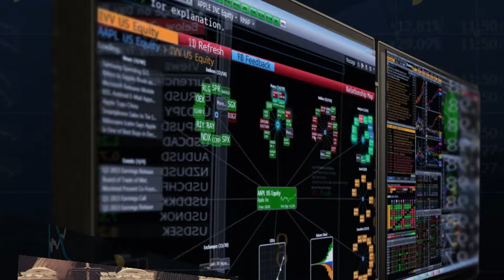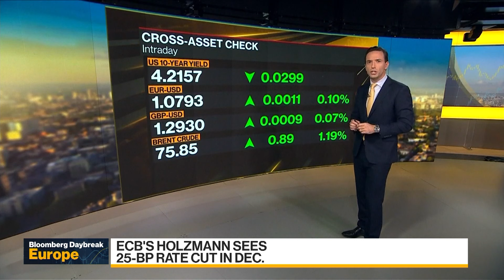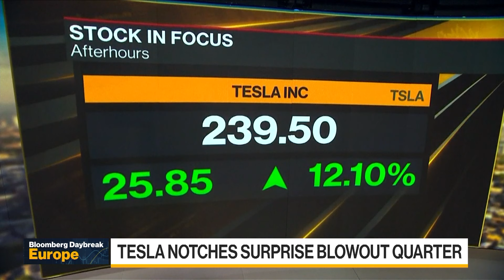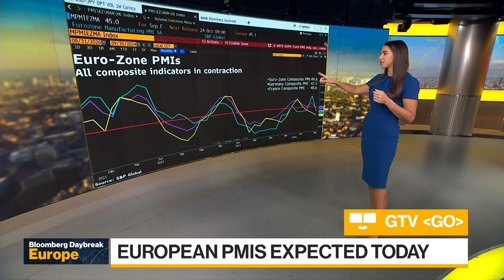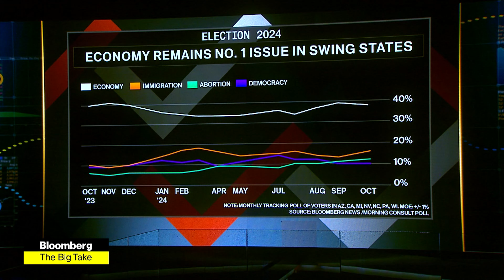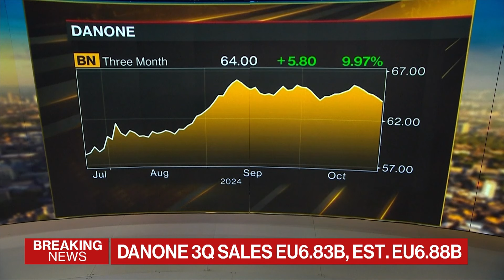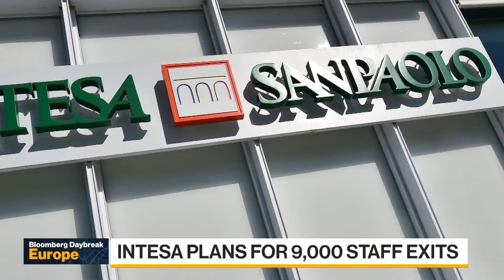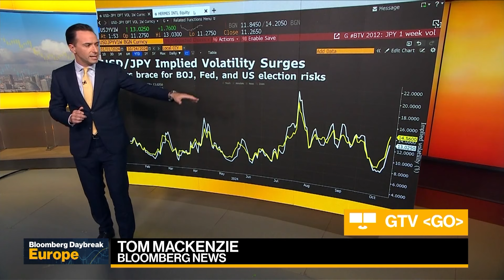Tesla Delivers Blowout Quarter & Striking Boeing Workers Reject Deal | Daybreak: Europe 10/24/2024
Today's guests: Anders Opedal, Equinor CEO; Pascal Daloz, Dassault Systems CEO.
On today's show, Tesla Inc.’s market value soared by $80 billion after the EV maker reported its biggest quarterly profit in more than a year and issued upbeat forecasts for 2025.
Elsewhere, Boeing Co. Chief Executive Officer Kelly Ortberg provided an unvarnished view of his company at a crossroads, absorbed by challenges ranging from huge debt to serious performance lapses that it needs to address before it can consider developing a new aircraft.

Chapters:
00:00:00 - Daybreak Europe
00:00:08 - Boeing Workers Reject Latest Offer as Bid to End Strike Fails
00:00:20 - Tesla Delivers Blowout Quarter, Lays Out Bold Ambitions for 2025
00:00:33 - Kamala Harris Slams Donald Trump Over Alleged Praise of Adolf Hitler
00:04:25 - Boeing CEO Says Woes Will Take Time to Fix as Losses Pile Up
00:08:20 - Five Takeaways From Tesla’s Third-Quarter Earnings Report
00:16:36 - Two Weeks Out, Trump and Harris Are Locked in a Dead Heat
00:19:31 - Poll: Trump Holds Advantage on the Economy
00:21:44 -  North Korean Troops Arrived in Russia, Pentagon Chief Says
00:22:14 -  Xi, Modi Hold First Talks in Two Years After Border Deal
00:22:29 - Turkey Says ‘Terrorism’ Attack on State Defense Firm Kills Five
00:22:44 - Hezbollah Confirms Israel Strike Killed Likely Heir to Nasrallah
00:25:01 - Boeing Union Rejects Latest Offer